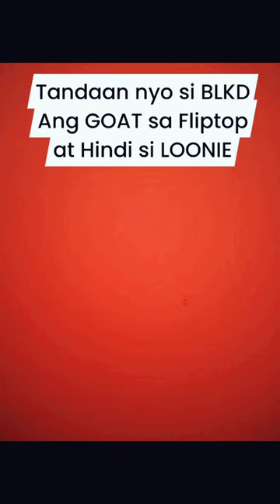Tandaan nyo si BLKD Ang GOAT sa Fliptop at Hindi si LOONIE na Overrated!